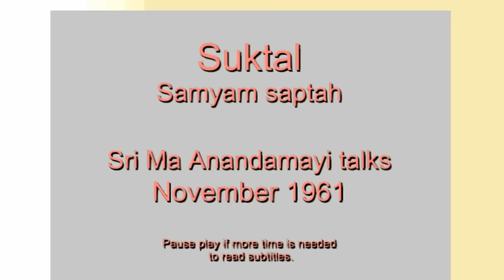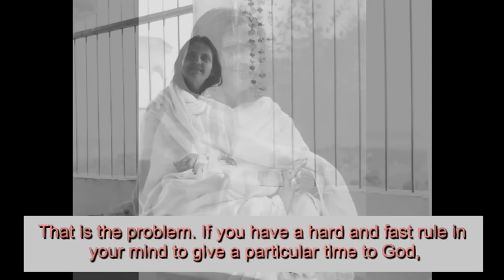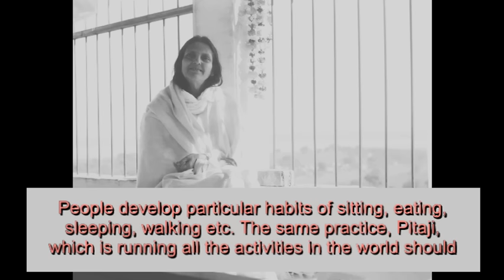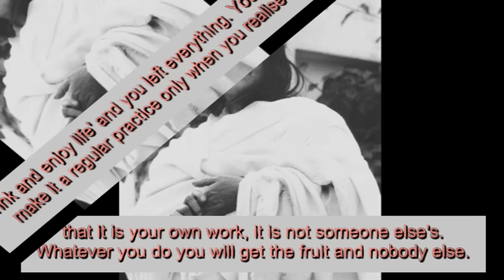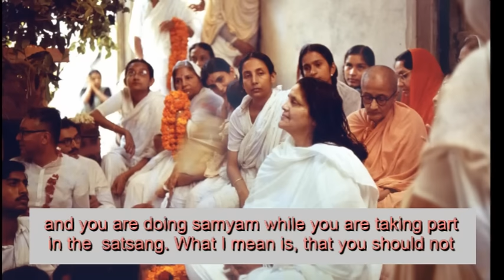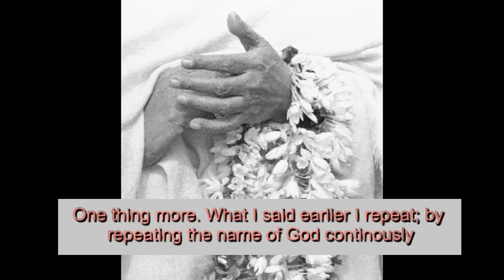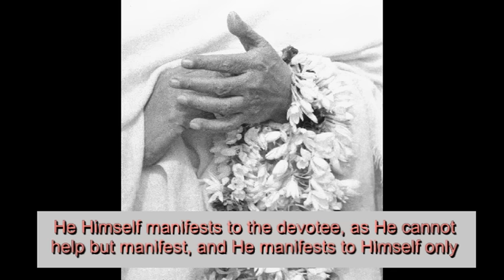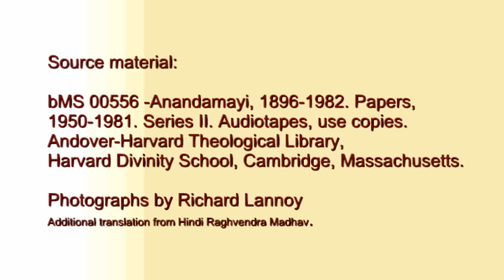Ma Anandamayi talks at Suktal in 1961 (English subtitles).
Sri Ma is answering questions in Hindi at the samyam saptah. Here she talks, amongst other things,  about the importance of giving 15 mins each day to God. Source of sound recording:
bMS 556 - Anandamayi, 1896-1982. Series II: Audiotapes. [Anandamayi Ma. Recordings. DIV_bMS00556_AU_034_A: Samyam Saptah (very clear recording), Suktal, India (B, C), November 1961] Andover-Harvard Theological Library, Harvard Divinity School, Cambridge, Massachusetts.